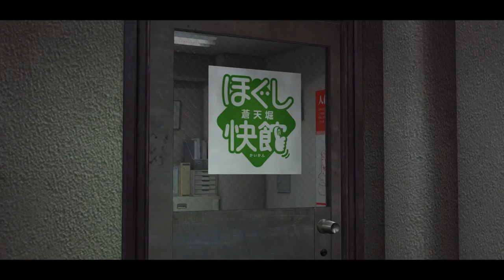Yakuza 0 [37] Majima's Return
I can sense they're going to give me a real estate minigame-esque diversion to do with Goro very soon. I look forward to wasting much time on it.

This is looking to be the longest series I've done. Previous longest was StarCraft: Mass Recall, if I'm remembering correctly, at 63 episodes.